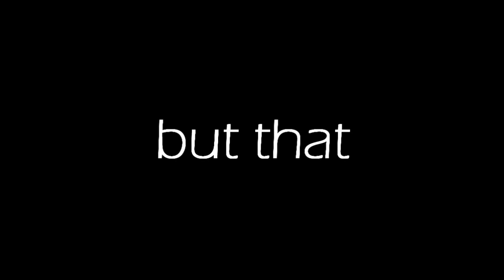[FSS] TWEWY - Deathbed (for Melisa)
HD - I don't like low quality. Never have. Never Will.

- Read the description or face erasure.

Tadaa! A full TWEWY vid from me 8D It's not exactly for Halloween but 'death' fits the theme so I guess you could think of it as a Halloween vid?

Gosh I haven't had this much fun editing in a long time. I just really loved making this. I've recently got into tumblr (TheStormfall - follow me ;D) and so I have gotten more TWEWY feels than usual so here we are.

Unfamiliar truths.

Beat&Rhyme: Even like this, I'll protect you no matter what, even if I have to be a reaper to do it.
Shiki: See me for who I really am.
Joshua: Well, Neku. I guess this is it.
^I'm trying to look cool. -cough-

This is dedicated to Chupicharm (Melisa) as a late birthday present and a present of general appreciation, because you're really awesome and thank you so much for introducing TWEWY to me.

BTW what is UP with Live Remix? 8D It's sequel-ish? Spin off-ish. Point is it's not the same story as the DS game or Solo Remix so hell to the yes.

P.S. All the thumbnails had either Shiki or Shiki and Neku in them. HOW DOES IT KNOW I LIKE NESHIKI?